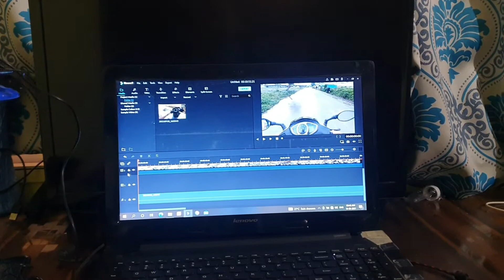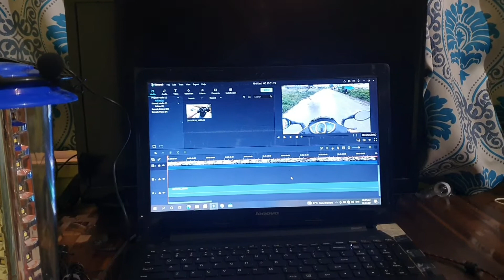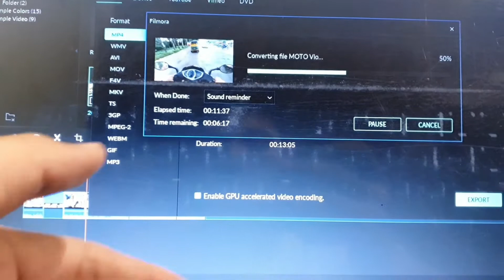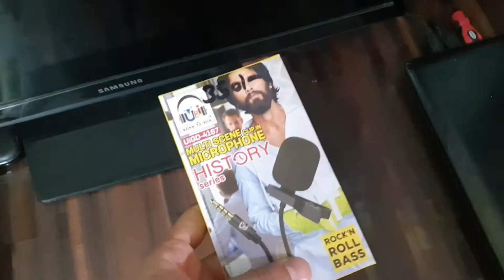Moto Vlog Ka Voice Over Karna Pada | Indore Vlogs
HY GUYS
GUGLY PRODUCTIONS PRESENTS

AIM OF THIS VIDEO :-LIKE=100
                                       VIEWS=600+